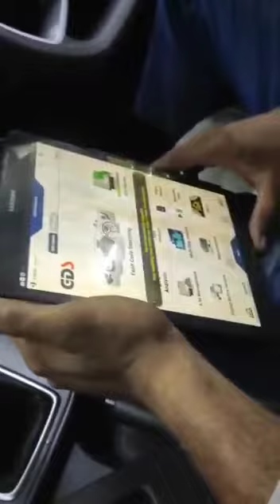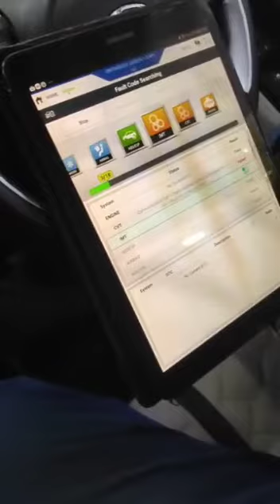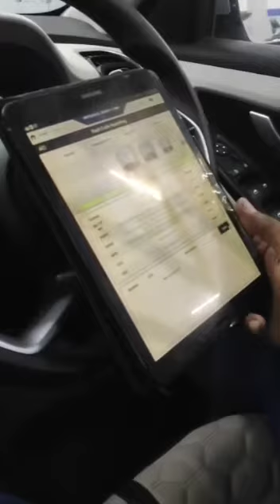CAR MECHANIC GURJIT SINGH N4141012 WORKING VIDEO